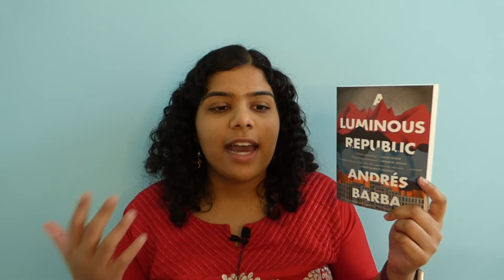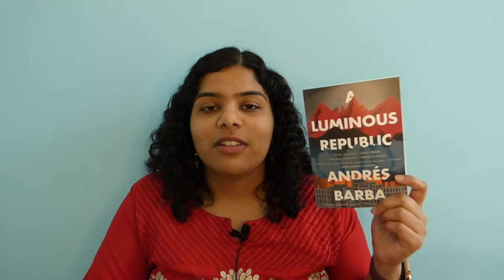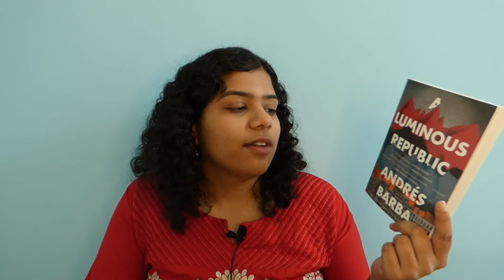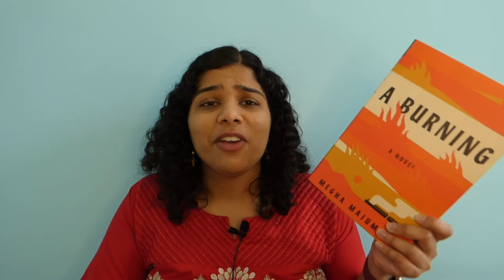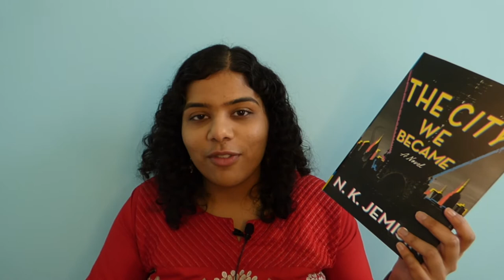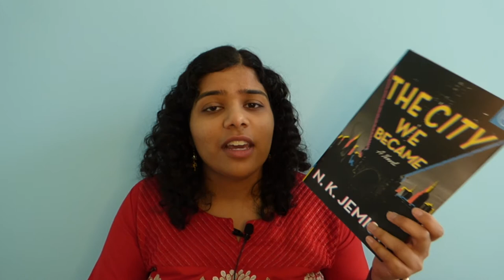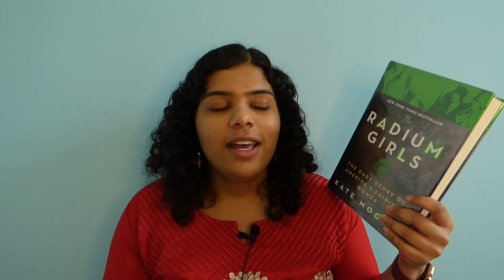JANUARY WRAP-UP: 7 awesome books!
Overall I had a fantastic reading month (yeah I know 7 books in a month isn't that great for booktube, but hey, it's big for me!) and feeling good about what's to come over the course of 2021! A random fun fact is that this was one of the first months in YEARS when everything I read was a physical book (I tend use my Kindle / audiobooks a lot).

Books mentioned:
The Luminous Republic by Andres Barba
A Burning by Megha Majumdar
The Kingdom of Copper by S.A. Chakraborty
The Empire of Gold by S.A. Chakraborty
The Radium Girls by Kate Moore

Support local bookstores! Some of my favorites: Quail Ridge Books (Raleigh, NC), Flyleaf Books (Chapel Hill, NC), Boulder Bookstore (Boulder, CO), and Eagle Eye Book Shop (Atlanta, GA).

See my progress on my Around the World in 80 Books challenge